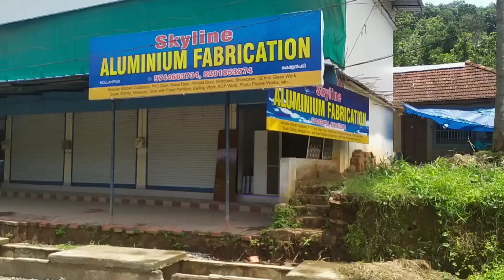how to make false ceiling at home. aluminium fabrication konni,pathanamthitta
silky white colour ceiling panel

pvc sheet

lED lights

aluminium frame inside